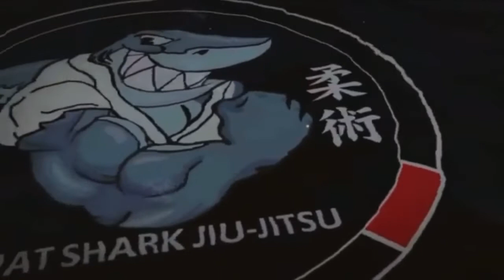Shark Watch EP-093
Professor Adam Jacques joins the Coffee and chokes podcast for an interview on how Mat Shark BJJ came to be.